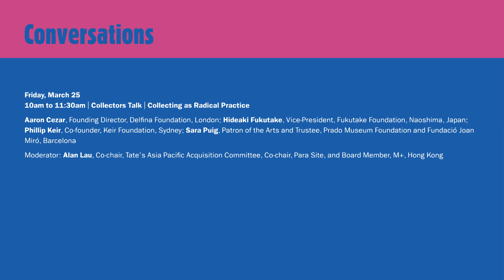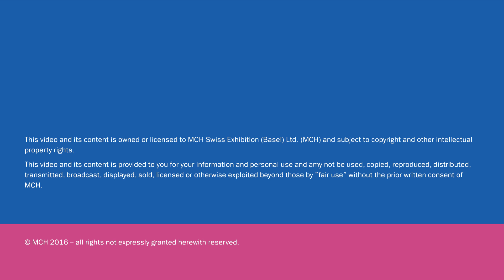Collecting as Radical Practice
How might collecting be regarded as a creative – and radical – practice? How have collectors sought to radicalize their approach in relation to the contexts in which they operate? From public arts projects to foundations that have become centers for ontemporary art, this conversation explores the way collectors have considered their roles and have acted on such considerations.

Aaron Cezar, Founding Director, Delfina Foundation, London; Hideaki Fukutake, Vice-President, Fukutake Foundation, Naoshima, Japan; Phillip Keir, Co-founder, Keir Foundation, Sydney;

Moderator: Alan Lau, Co-chair, Tate's Asia Pacific Acquisition Committee, Co-chair, Para Site, and Board Member, M+, Hong Kong

Date: Friday, March 2, 2016, 10am to 11:30am